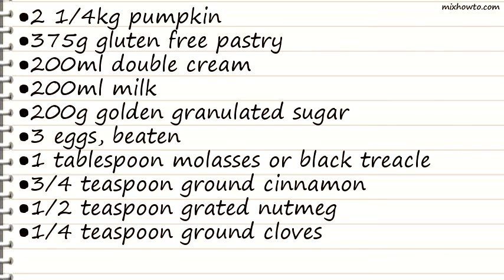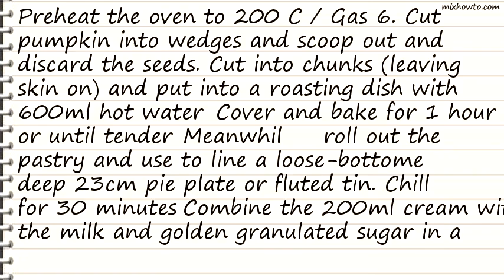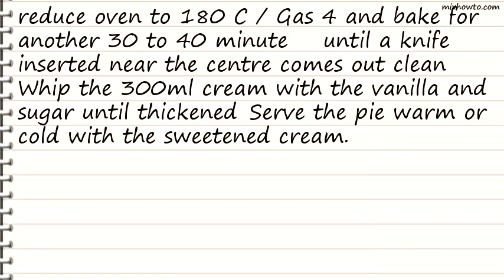Recipe Gluten free pumpkin pie - a Thanksgiving recipe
INGREDIENTS:
●2 1/4kg pumpkin
●375g gluten free pastry
●200ml double cream
●200ml milk
●200g golden granulated sugar
●3 eggs, beaten
●1 tablespoon molasses or black treacle
●3/4 teaspoon ground cinnamon
●1/2 teaspoon grated nutmeg
●1/4 teaspoon ground cloves
●1/8 teaspoons ground ginger
●For the cream:
●1 tablespoon golden caster sugar